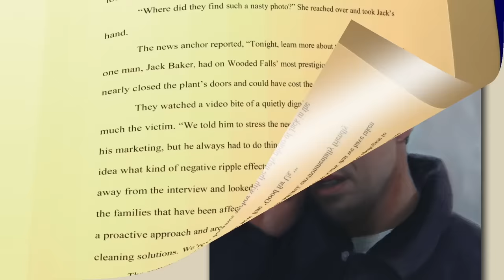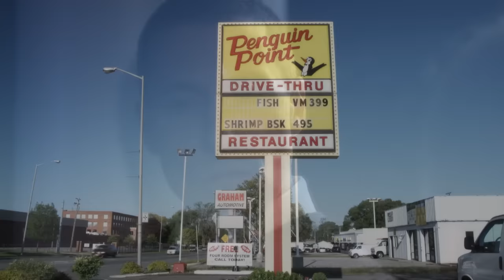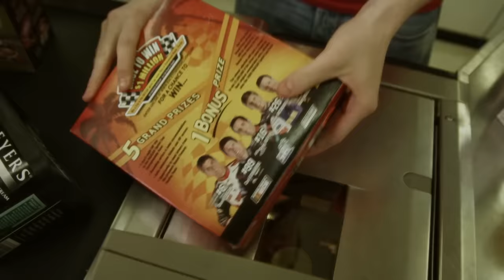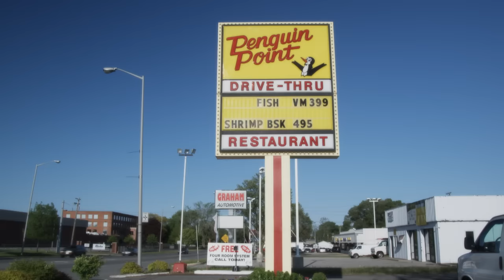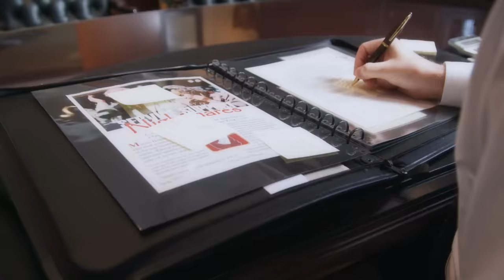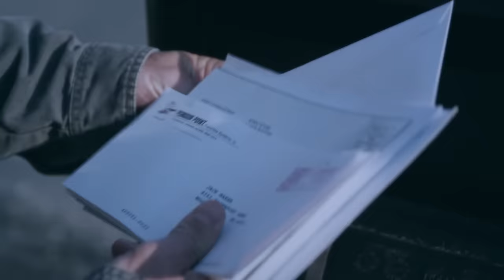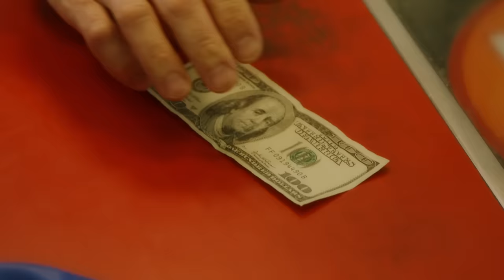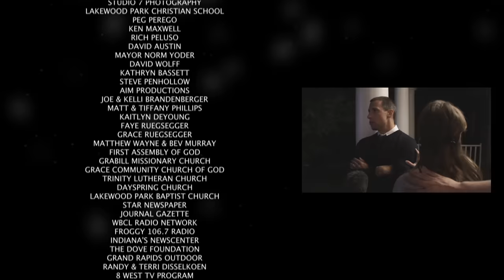Homeless for the Holidays (2009) | Full Movie | Christmas | Matt Moore | Crystal Dewitt-Hinkle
Jack Baker is an uncaring executive on the fast track to the top of the corporate ladder. However, when a fellow employee wrongfully accuses him, he loses his job and learns how difficult it can be to find work and compassion in today's economy. He eventually accepts a humiliating job at a burger restaurant, but with bills rapidly piling up and not enough money to go around, he quickly discovers that unless something changes soon, he'll lose everything by Christmas. Will family and faith be enough to bring him joy, even if he's homeless for the holidays?

Written and Directed by George A. Johnson
Starring Matt Moore, Crystal Dewitt-Hinkle, Cole Brandenberger